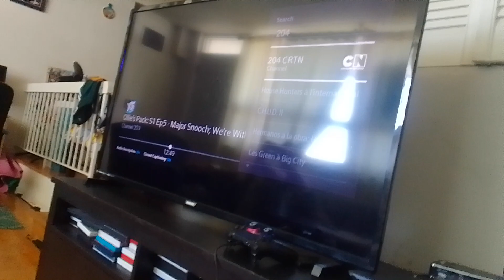star virus glee mole club beast wants Amy, jock & saint banana to show them something supernoobs